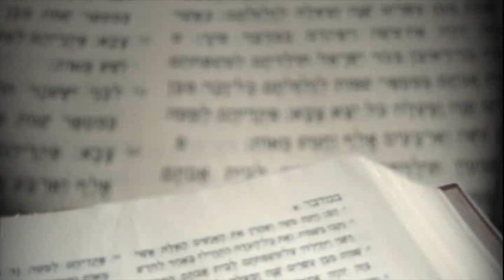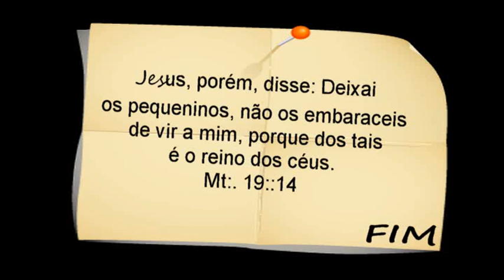Evangelismo Clovis Guerra 10 Outubro de 2013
Esse é um belo trabalho, muito gratificante, que venha o próximo.